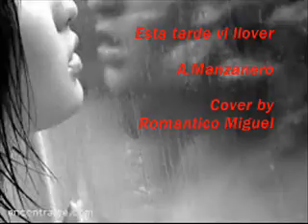Somos novios / Esta tarde vi llover Cover Romantico Miguel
Dos canciones para los que todavian creen en el amor . Esta tarde vi llover y Somos novios ,del maestro y compositor Armando Manzanero interpretadas por Romantico Miguel . Gracias a Uds .